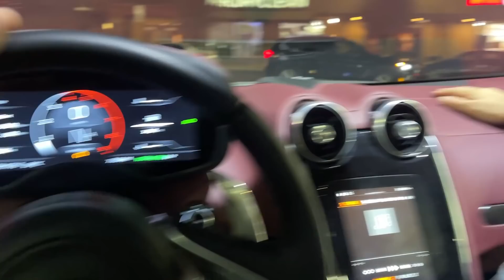He Thought the MCLAREN has a RED KEY🤣 VLOG #3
Social Media!